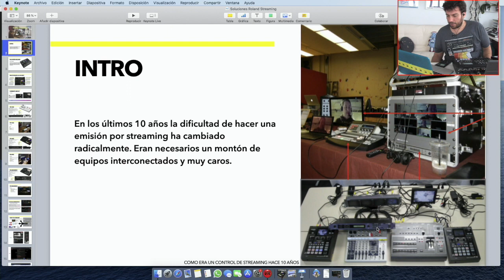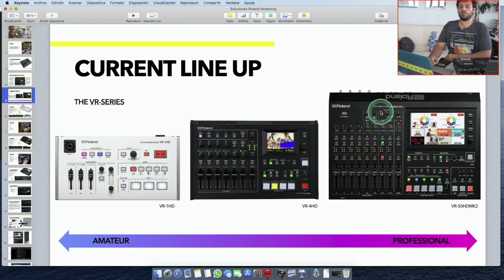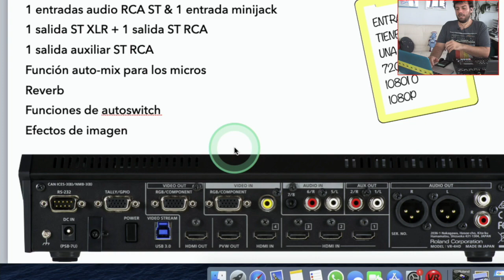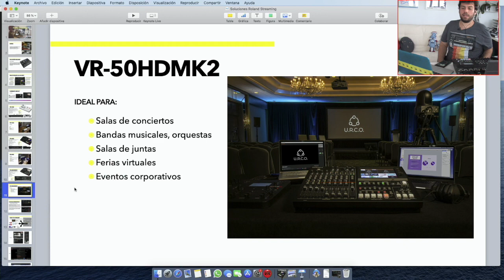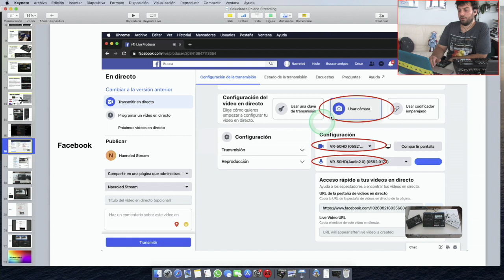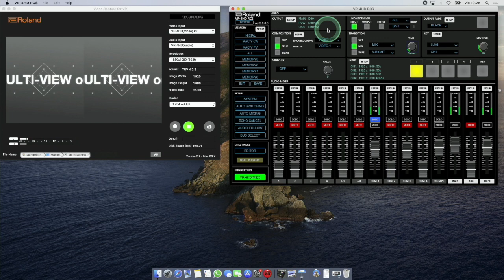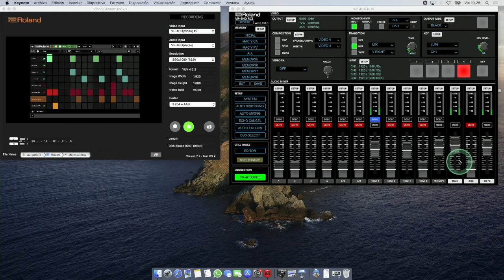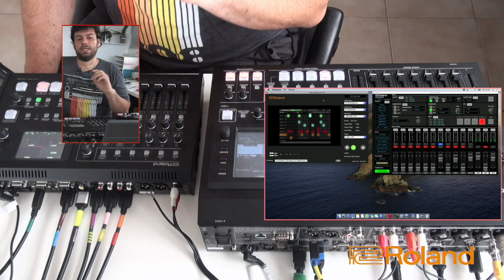Soluciones de Streaming con Roland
Directo en Facebook con un repaso a los mezcladores VR-1HD, VR-4HD y VR-50 MKII de Roland y sus capacidades de mezcla, grabación y emisión en streaming.